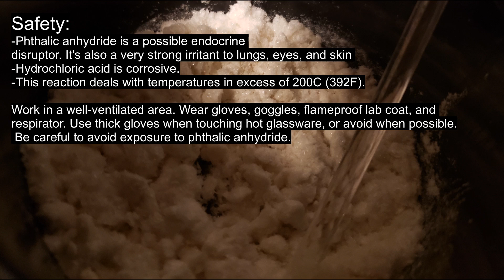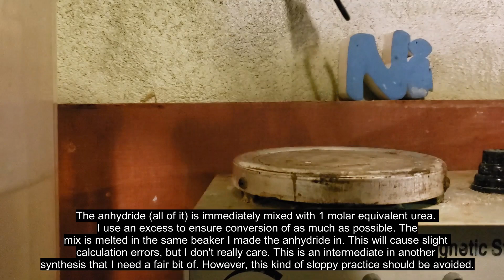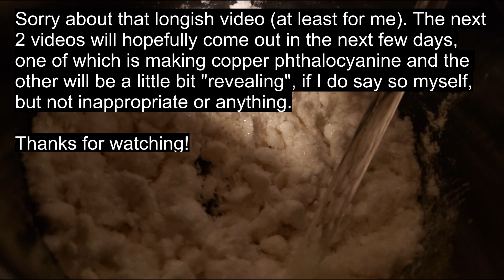Phthalimide - from soup to nuts (reupload)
In this video I go through my entire process of making phthalimide from potassium hydrogen phthalate, available to me as a buffer.